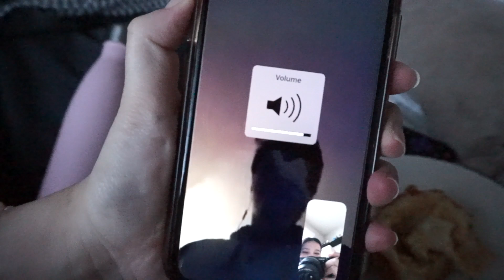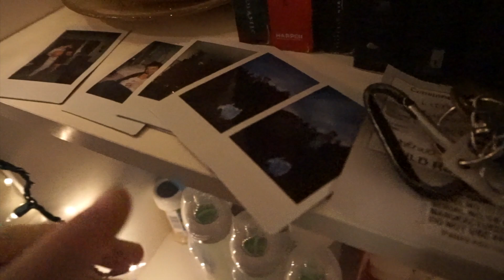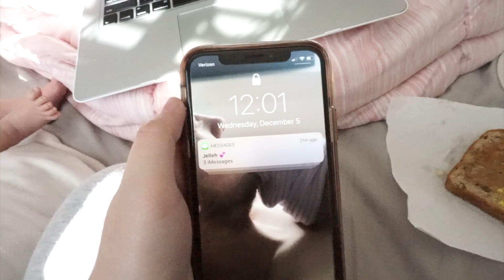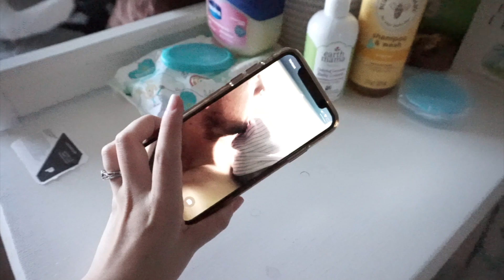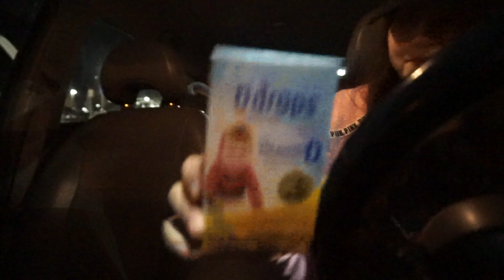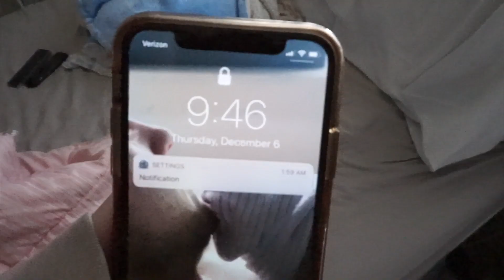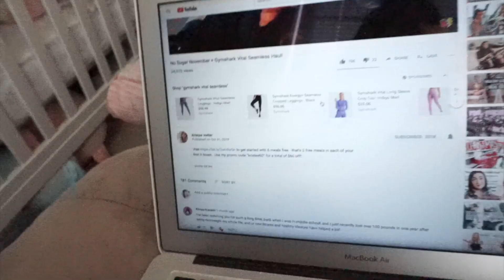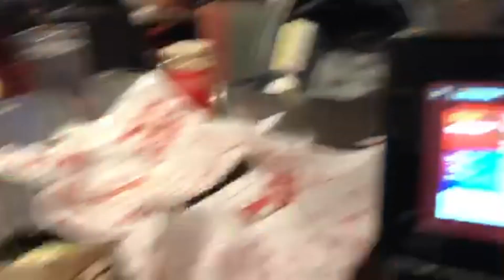Vlogmas Week One | Books And Blushes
Herrow! Welcome to my first video. Here's week one of vlogmas 2018. I know it's quite late but I thought better late than never :') There may be a day or two missing within the vlog *hence newborn! Vlogmas week two & three should be up within the next week as well. I hope you enjoy my little family and our adventures and days with our newborn!

Previous video ♥:

About mwah ♥: Hi I'm Lien (lynn). I plan on posting pretty much everything and anything on this channel. I enjoy reading, writing, playing video games, art, makeup, special effects makeup, fashion, photography and i loooooove watching vlogs! I chose the name Books and Blushes because I feel it represents me best. Both the book tube community and beauty community were the places I found myself most on Youtube and they're things I adore. Though, I plan on posting videos on topics outside of those subjects as well such as vlogs, days in the life, special effects makeup, mama/baby videos, tags, video game content, etc. In my videos you'll most likely see my little family, Taylor (husband) & Grayson (newborn) ♥ enjoy!

xo, lien